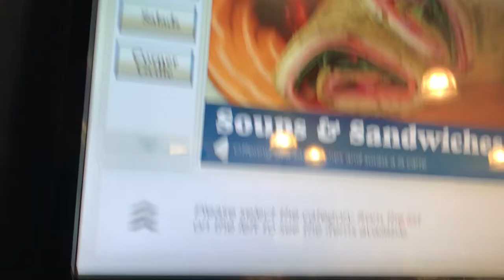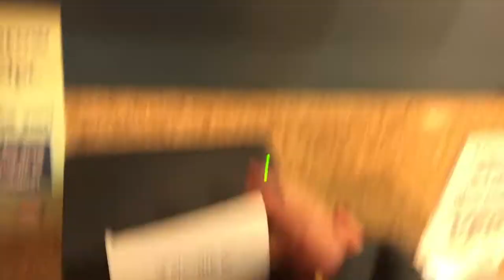going home! | vlogmas day 6+7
we're going home!

MUSIC
Song: Simon Moore - Somewhere In Nature (VLOG MUSIC - No Copyright)